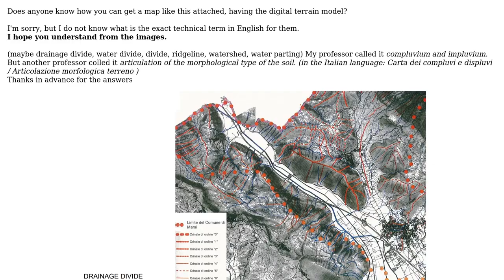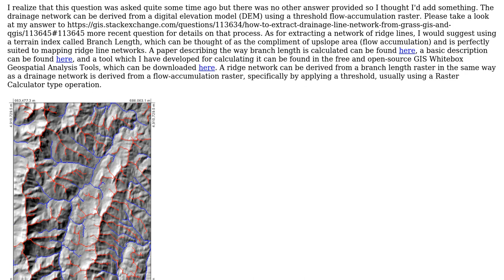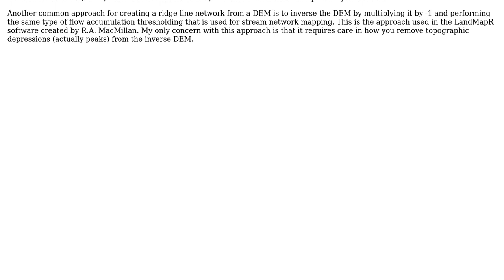GIS: How to get Drainage Divide and Streams from DTM?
With thanks & praise to God, and with thanks to the many people who have made this project possible! | Content (except music & images) licensed under CC BY-SA | Music | Images & others | With thanks to user WhiteboxDev user user37547 user PolyGeo and the Stack Exchange Network Trademarks are property of their respective owners. You are responsible for your own actions.